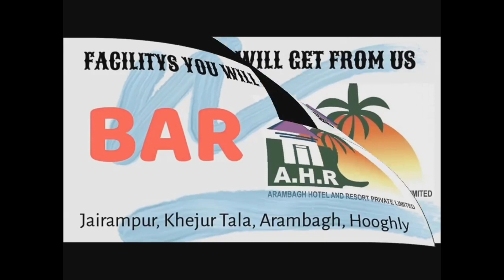26 নভেম্বর বন্ধের সমর্থনে আরামবাগে বামেদের মিছিল